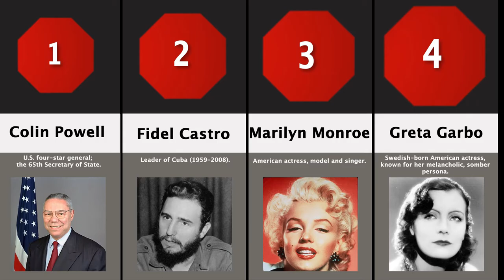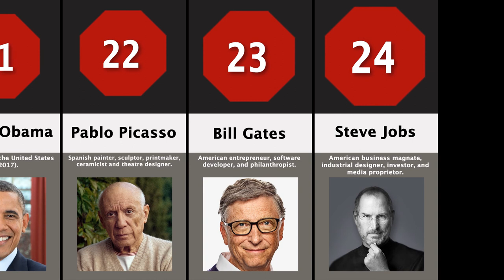These Famous People Are Left-Handed!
Did you know that lefties constitute about 10% of the world's population? This "non-exhaustive list" comparison video lists some of the most famous left-handed people, including Albert Einstein and Oprah Winfrey.